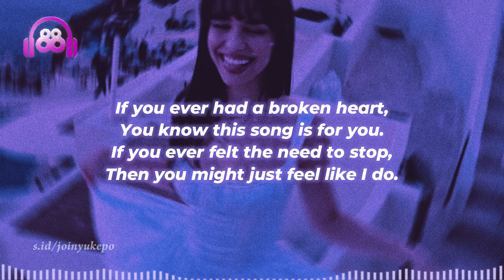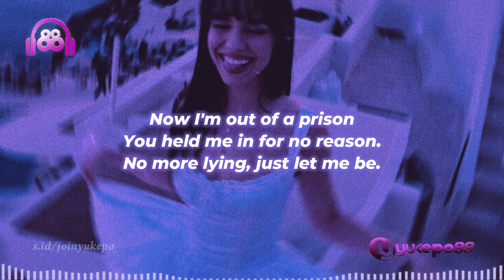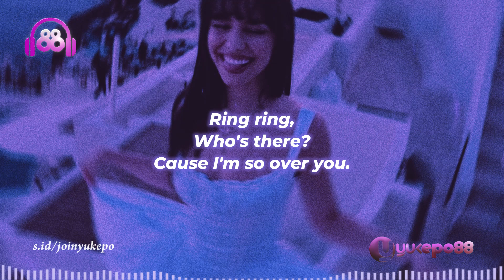Ring Ring - MIRA || Lyrics Video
Enjoy Listening :)

Lyrics:

If you ever had a broken heart,
You know this song is for you.
If you ever felt the need to stop,
Then you might just feel like I do.
'Cause I'm tryna have a good time,
My friends said I'll be alright.
Then you feel me, feel me.

Now I'm out of a prison
You held me in for no reason.
No more lying, just let me be.

Ring ring,
Who's there?
I don't even have a clue.
Ring ring,
Who's there?
Kinda broken,
But I
Wish you well, you well, you well,
Ring ring,
Who's there?
'Cause I'm so over you.

I fell in love in Mexico City,
Trouble, trouble.
Was a guy with a bunch of tattoos,
Problem, problem.
One, two, three, you got over here,
Four, five, six, and you disappeared.
Trouble, trouble.

Ring ring,
Who's there?
Ring ring,
Who's there?
Kinda broken,
But I
Ring ring,
Who's there?